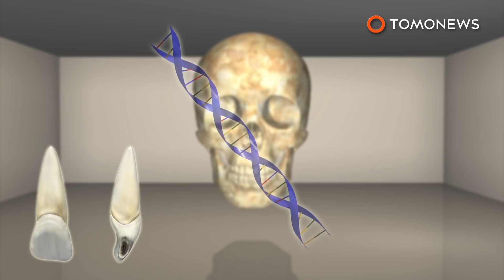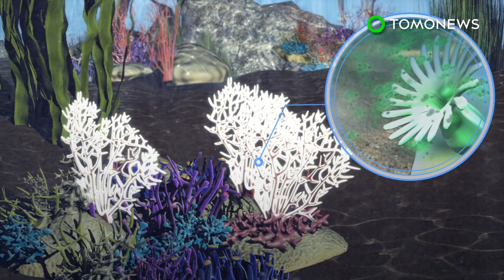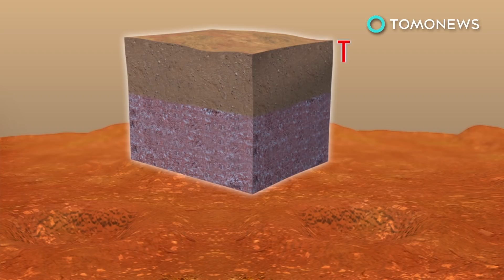Cocoliztli epidemic of 1545 connected to Salmonella subspecies in new study - TomoNews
TEPOSCOLULA-YUCUNDAA, MEXICO — Scientists have come one step closer to unlocking the secrets of an centuries-old contagion.